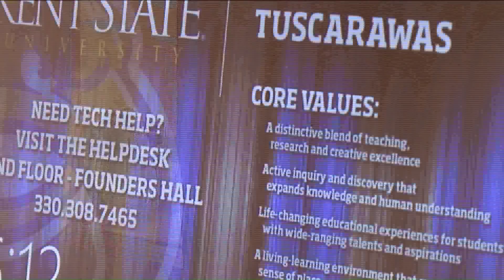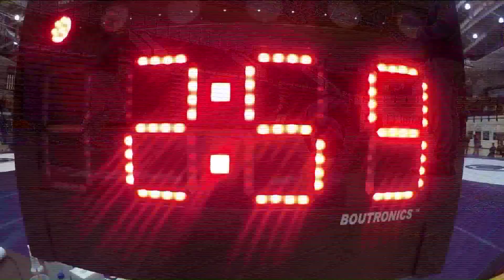" No Excuses" Zion Story (classic)